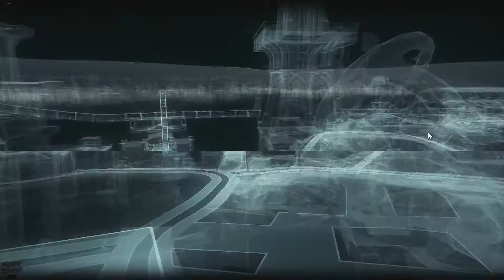Batman Arkham Knight | Part 12 | No Commentary [1080p30 Ultra Settings] #12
Blogger Live Stream - Long play, Playthrough, Walkthrough, Gameplay Videos HD 1080p30 With No Commentary !

Skype    : bassisttt

System:
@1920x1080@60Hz